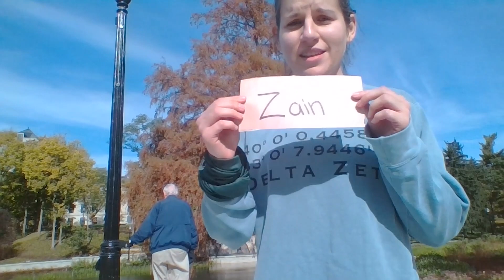Survivor: Time & Change - Ohio's Praise - S4 E10 - "I Know Who I'm Voting For”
On this week's episode of Survivor: Time & Change: Numbers are beginning to dwindle as we reach the final 6. Did blindsiding Emily threaten the girls' dominance over the game? And will the contestants be ready for a surprise tribal council?

Keep up to date with us through social media!
Facebook: Survivor: Time & Change

Special thanks to theMaestro, DaliRet, VanacoreMusic, Derek & Brandon Fietchter, Adrian Gonzalez, and VyridaCZE, among others for all the music that makes STC possible!

Another special thanks to Jack Westerheide, Jake Ryan, J Vlogs, and Drone Nation1 for all of the amazing drone footage of Ohio State's campus!